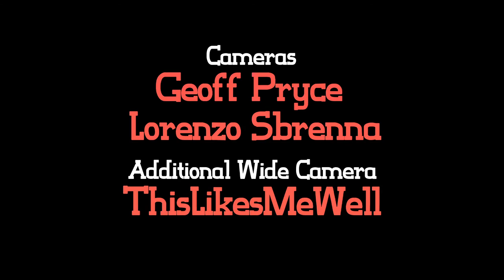John E. Vistic Experience "Everybody Come Around" [HD]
Filmed at the Glastonbury Bandstand stage in 2013.
Post-production by G&T Films Limited.